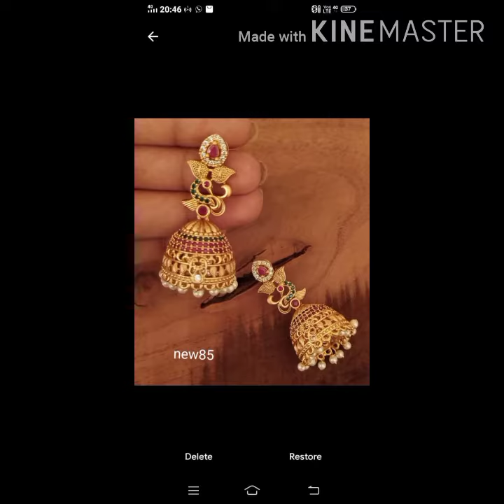🤩బంపర్ ఆఫర్ starts from 500/- jewellery collection,Reselling interested join my group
Hi Friends, This is VSS Creations & Opportunities
for Selling Products & An Opportunities to Grow

# ## Clothing Collections for Everyone (Male,